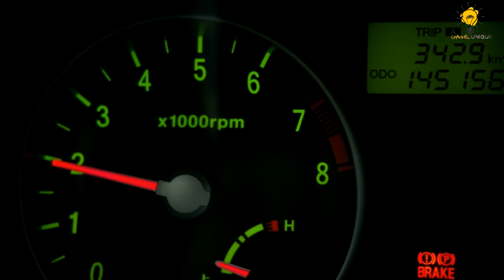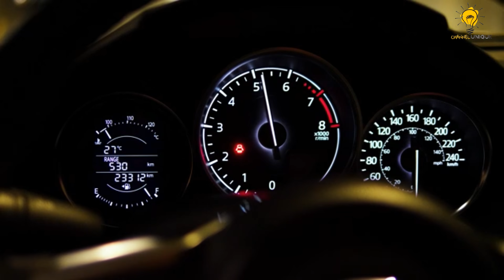Allu arjun VS Yash, Lifestyle, Biography, Wife, Car, Net Worth, House || CHANNEL UNIQUE || #161